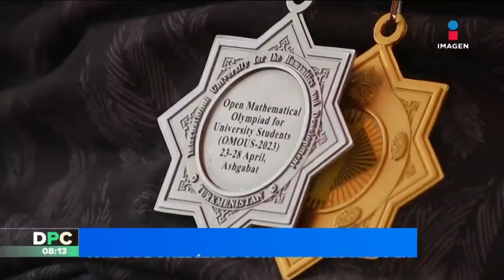Secuestran a primo Ricardo y David Monreal en Fresnillo, Zacatecas | DPC con Nacho Lozano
Un grupo armado secuestró la tarde del sábado a tres hombres en la comunidad de Plateros en Fresnillo Zacatecas; entre las personas privadas de la libertad se encuentra el primo del senador RicardoMonreal y del gobernador DavidMonreal.